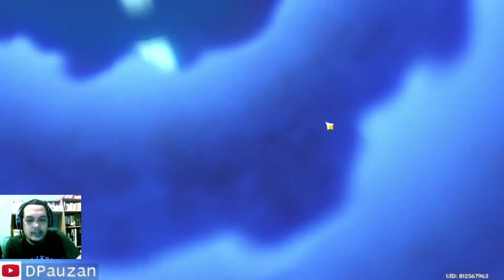GACHA AYAKA DI MENIT2 AKHIR!! - GENSHIN IMPACT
Dukung terus channel ini supaya makin berkembang!!